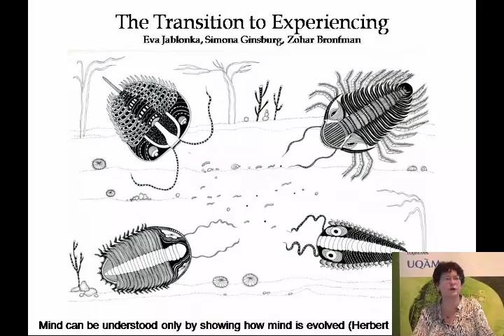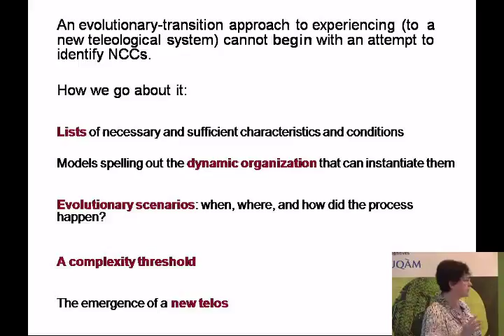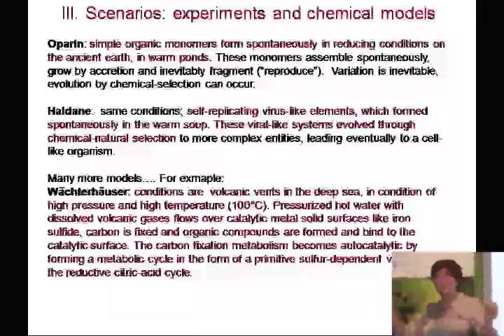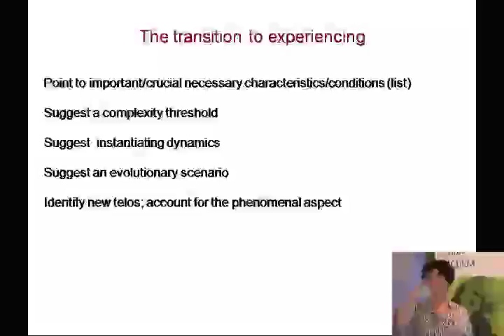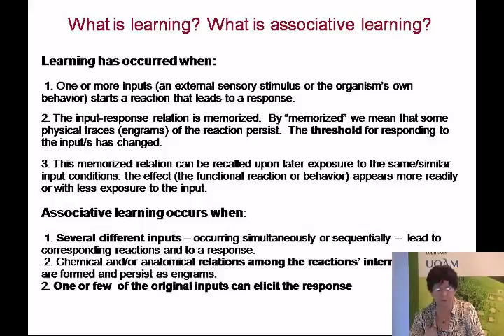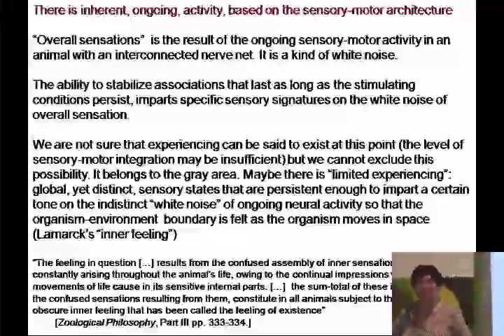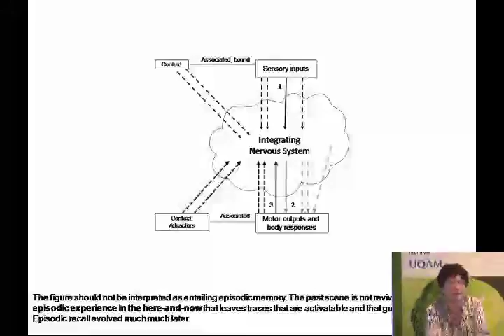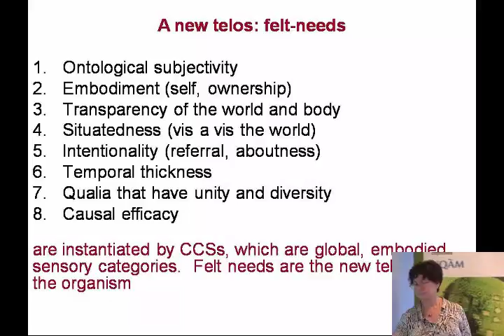08-07-2012 - Eva Jablonka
Eva Jablonka - Evolutionary Origins of Experiencing